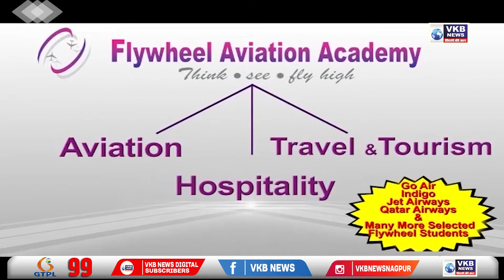वर्धा - पट्टेदार वाघाची वाटचाल ताडोबा जंगलाकडे